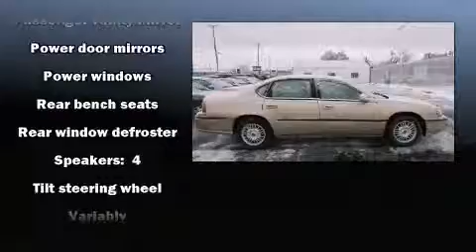Hank Graff Davison - Chevrolet Impala **BLOWOUT SPECIAL**!!! - For Sale Davison MI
Chevrolet Impala **BLOWOUT SPECIAL**!!!

 Sensibility and practicality define the 2000 Chevrolet Impala. This 4 door sedan provides exceptional value! It features a front-wheel-drive platform, an automatic transmission, and a refined 6 cylinder engine. The following features are included: variably intermittent wipers, air conditioning, fully automatic headlights, tilt steering wheel, power door mirrors, power windows, and 1-touch window functionality. Chevrolet also prioritized safety and security with features such as: dual front impact airbags, ignition disabling, and 4 wheel disc brakes. Our team is professional, and we offer a no-pressure environment. We'd be happy to answer any questions that you may have. We are here to help you.